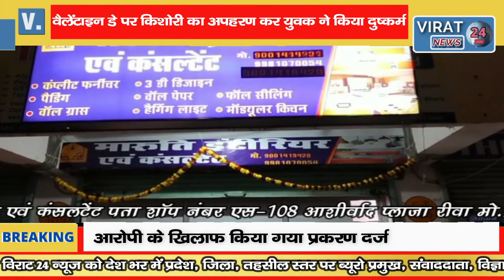🔻रीवा-वैलेंटाइन डे पर किशोरी का अपहरण कर मुस्लिम युवक ने किया दुष्कर्म आरोपी गिरफ्तार